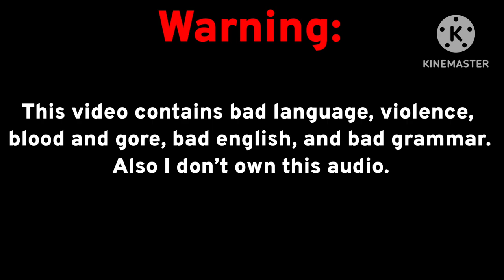Seth (Me) Vs. Rinzhar - Part 1 || KOFTRFU || Gacha Club || My AU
Created by KOFTRFU

Credits:
KineMaster
Alight Motion